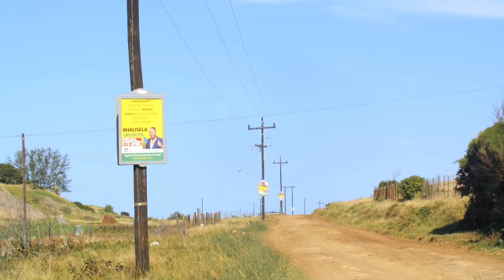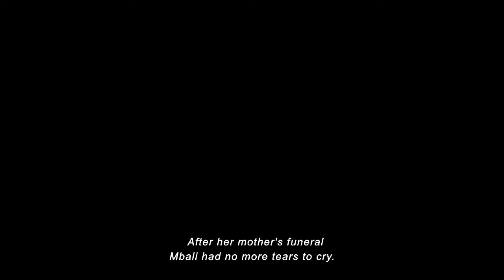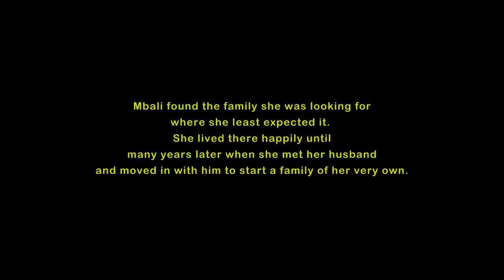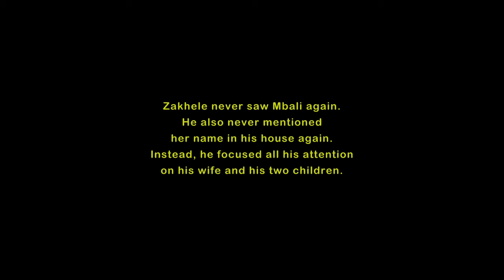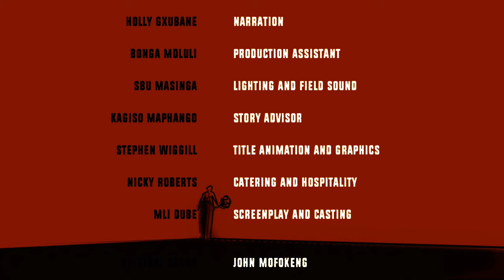Imbali KaBaba (Full Movie) zulu drama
iMbali ka Baba is the story of a teenage girl Mbali from Tugela Mouth, KZN. She longs for what she deems a “perfect family”. A father, mother and siblings but is raised by her single mother Anna. Her father lives across the valley with his wife and two kids, his weekly visits to Mbali are not enough. On her birthday, she demands more.
Director : Mlingane Dube
Producer : Stephen Wiggill
Production company : Artistry Media & Red Fox pictures